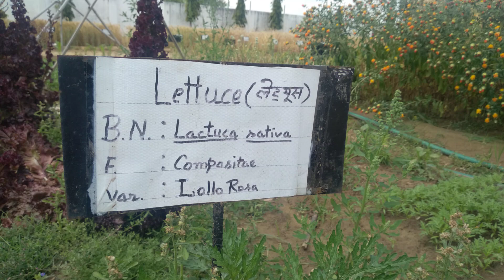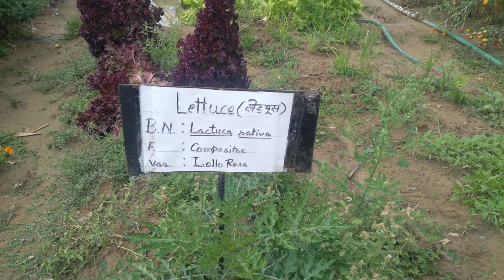lettuce kya hai/ सलाद पत्ता से पैसे कैसे कमाए / lettuce ki farming kaise krete hai / hans sabji kya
हंस सब्जी, उष्णकटिबंधीय सलाद, कू मक, याओ मक, कू मक कै, दून पंजंग और सावी राणा के रूप में भी जाना जाता है, भारतीय सलाद एक सामान्य वर्णनकर्ता है जो कई एशियाई पौधों का वर्णन करने के लिए प्रयोग किया जाता है जो आकार और आकार में भिन्न होते हैं।